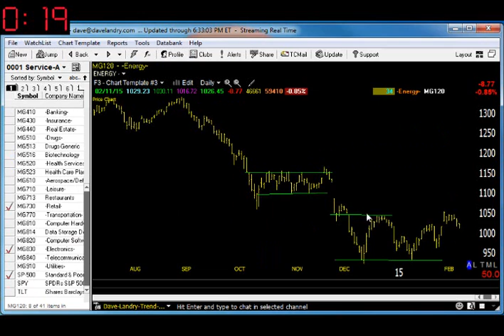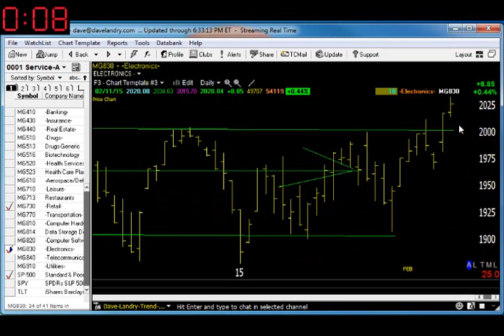02/12/15 Dave Landry's Market In A Minute